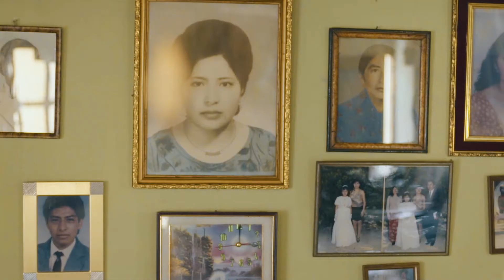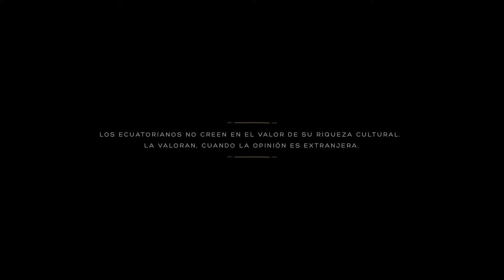Cocinando en los Orígenes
Cocinando en los Orígenes es un programa de televisión de Diners Club del Ecuador que pretende rescatar las tradiciones y el legado culinario que se esconde en cada familia del país. Una excusa para darle nueva vida a cada receta que nos recuerda de dónde venimos y la maravillosa grandeza de nuestros antepasados.